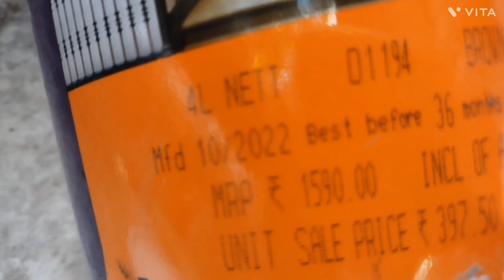APCOLITE || premium enamel oilpaint asianpaints how to apply oil paint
APCOLITE premium emulsion oil paint

Pentar Dayal bhai
सभी दोस्तों को 💓 से हार्दिक अभिनंदन करता हूं 🙏🏻🙏🏻
दोस्तों इस चैनल पर पेंट, पोलीस, डीको स्टेंसिल, टेक्चर , डिजाइन इत्यादि सभी प्रकार के वीडियो देखने को मिलेगा.

दोस्तों पुराना पेंट से लेकर अब तक जितना नया नया पेंट Royal paints, पुट्टी, प्राइमरी , आया हुआ है सभी पेंट के बारे में डिटेल जानकारी इस चैनल के माध्यम से देखने को मिलेगा और दोस्तों अगर आप अपना घर में खुद से पेंट पुट्टी करना चाहते हैं  तो चैनल पर सभी वीडियो को देखकर अपने घर में अच्छी तरह से पेंट का काम कर सकते हैं

दोस्तों हमारे चैनल पर जुड़ने के लिए नीचे दिए गए 👇 लिंक पर क्लिक धन्यवाद...

नोट= आगर आप को पेंटिंग  से सम्बंधित किसी भी पारकर के ,पेंट, टेक्चर,  पुट्टी, स्टेंसिल, 3D पेटिंग, इत्यादि कोई  भी जानकारी चाहिए तो आप नीचे 👇 दिये गए नम्बर पर संपर्क कर सकते हैं
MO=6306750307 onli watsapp